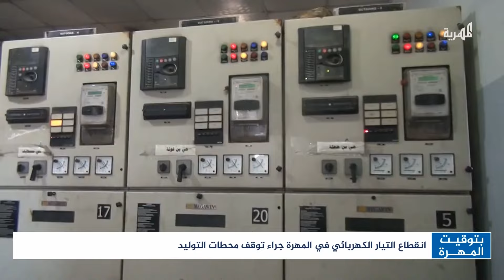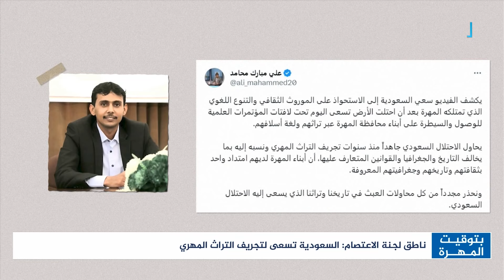عبث الانتقالي في المهرة يتصاعد بعدة واجهات وانقطاع الكهرباء مشكلة بلا حلول | بتوقيت المهرة